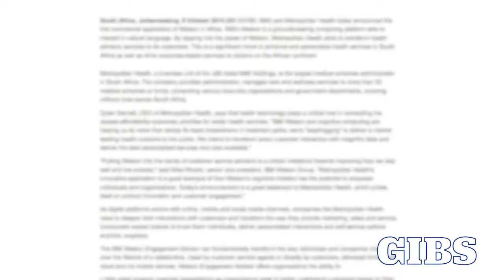Arthur Goldstuck - AI Applications for Business